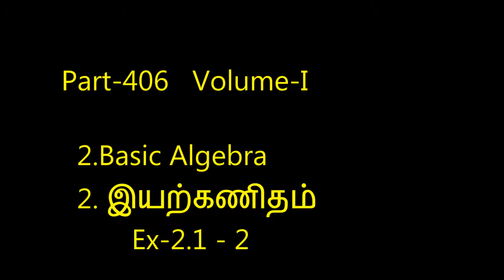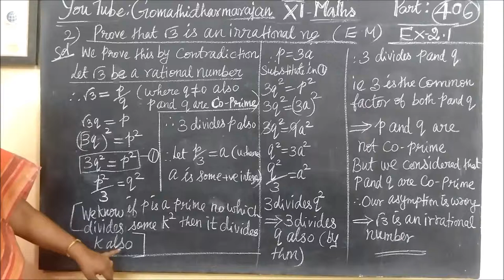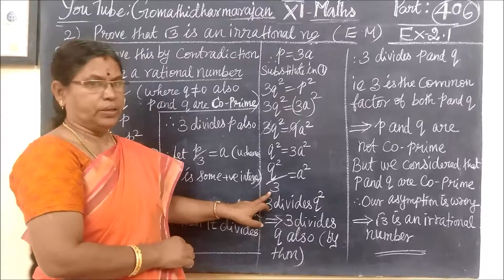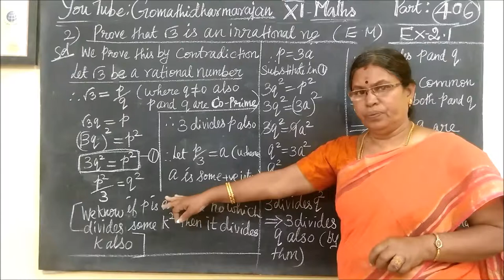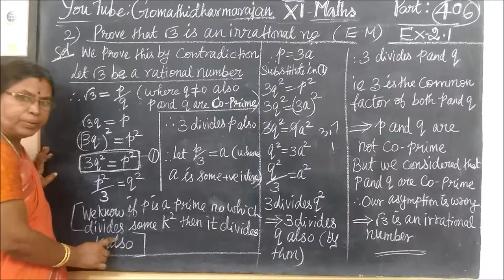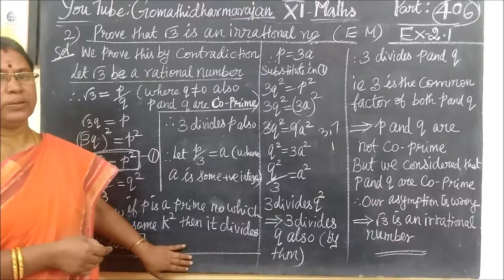11-M [ Ex-2.1-2] Basic Algebra Gomathidharmarajan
11th கணிதம்-T.M- Ex-2.1-2 அடிப்படை இயற்கணிதம் Gomathidharmarajan